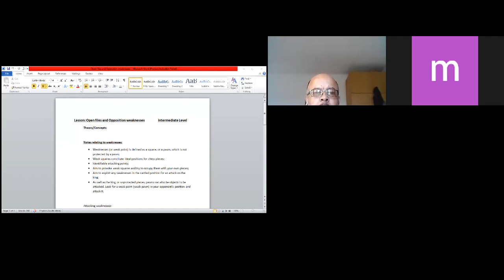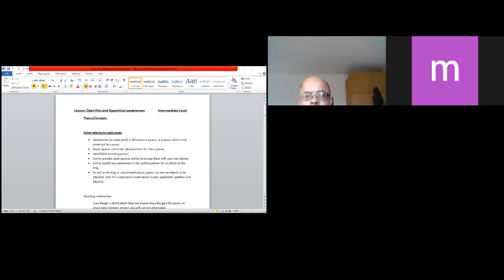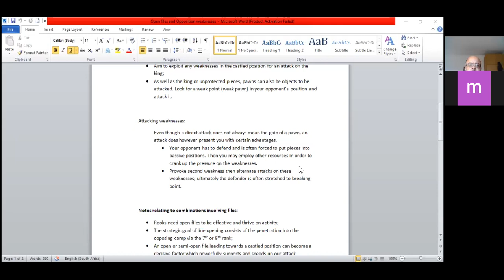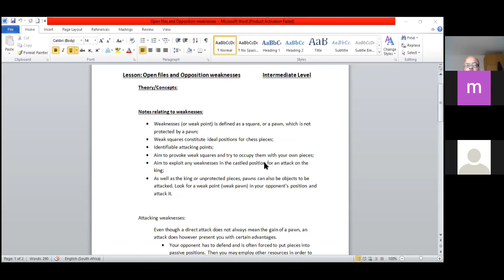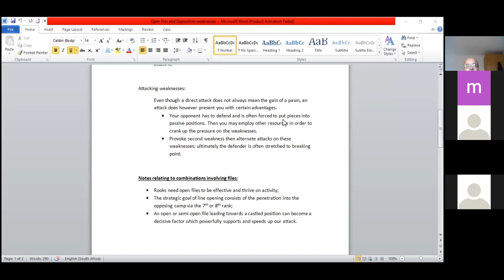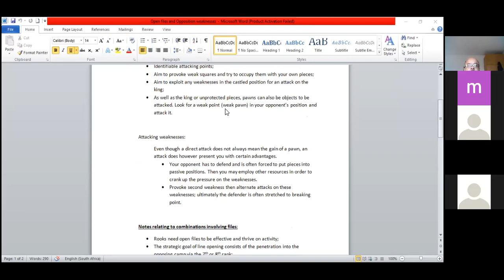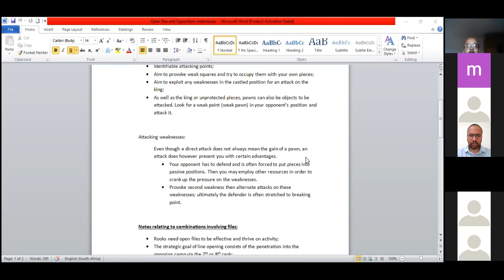CTCA Intermediate - Open files, Outposts and Opposition weaknesses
Recording of CTCA intermediate training session presented by Andrew Talmarkes. 30/03/2021